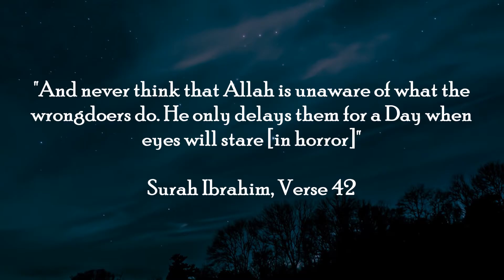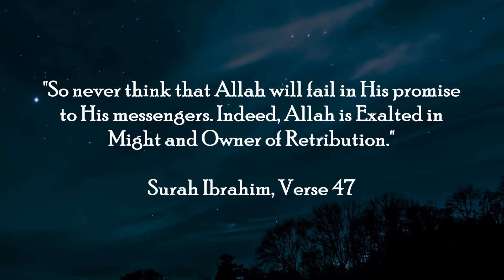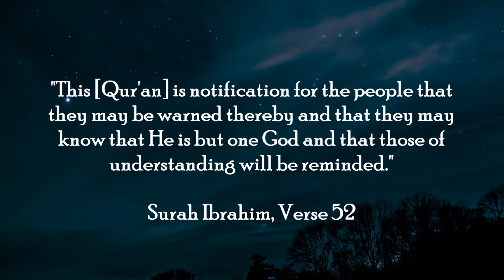[Mesmerising] Surah Ibrahim (42 52) | Sheikh Hassan Saleh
Surah Ibrahim (verses 42-52) by Sheikh Hassan Saleh